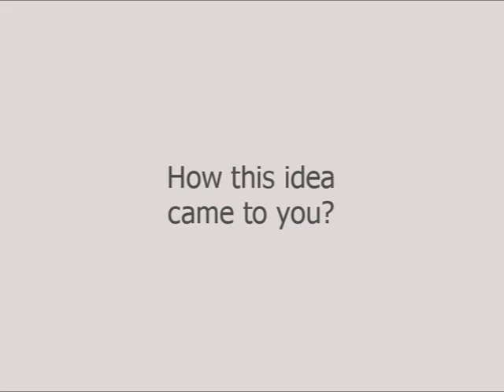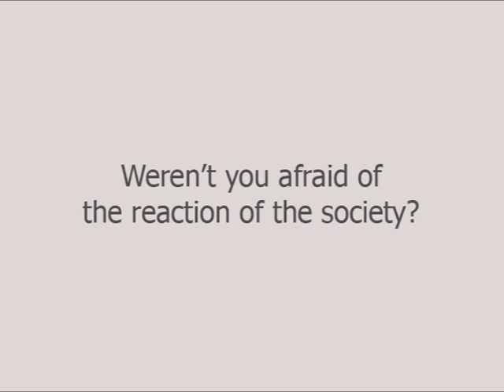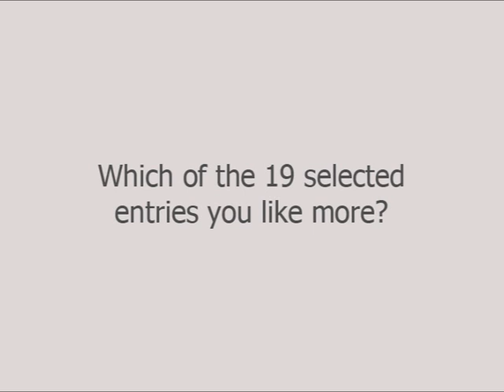Interview "Impossible Brief"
Interview with Tomer Gidron, copywrighter, Saatchi & Saatchi Israel, who worked on the campaign "Impossible brief".